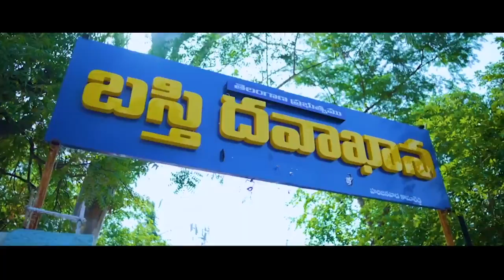దుమ్ములేపుతున్న BRS చల్ దేఖ్ లేంగే సాంగ్ 🔥🔥